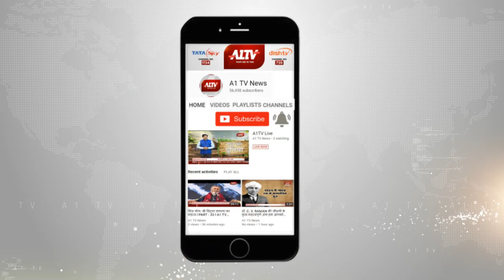मनोहरपुर थाना पुलिस की बड़ी कार्रवाई , 40 लाख रुपए की अवैध शराब जब्त